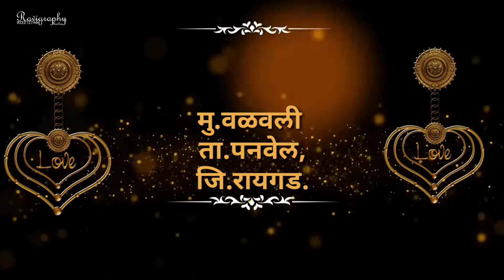Marriage invitation Demo